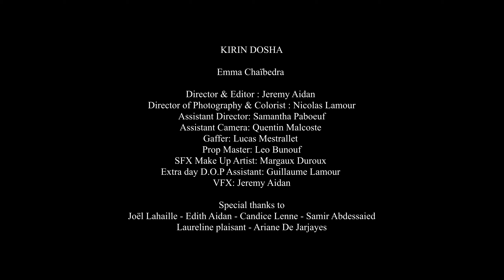Kirin Dosha - "Monophobia" Shunu Records - A BlankTV World Premiere!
Kirin Dosha - "Monophobia" - Like this video? Come see thousands more at the Net's largest, uncensored, completely d.i.y. music video site, BlankTV.com!

Artist City, State, Country: Paris, France

Artist Bio: Kirin Dosha was born in 2016 and consists of Laurent (guitar, vocals), Mik (guitar), Kevin (bass, keyboards) and Boris (drums).
  In 2017 the quartet presented their first EP, 'Wonderland', inspired by the work of George Orwell and the predicted twilight of western civilization. The dark and disillusioned lyrics contrast with the resolutely rock energy that emerges from the quartet.
  Very quickly a growing community of fans emerged around the group: the band will combine unusual experiences, like playing in a marquee, supermarkets, a conservatory with an orchestra of forty musicians, and more.
  In 2018,  Kirin Dosha, alongside Sebastien Langle, produced a new album of twelve tracks which will be released in 2021: 'Neverland' describes the inner journey of a disillusioned adult trying to regain his share of childhood. It is a powerful rock
album, often heavy but always melodic, with directions even more eclectic than the previous opus. This year, Kirin Dosha returns to defend its music on stage, with energy and passion.
  What is Kirin Dosha? It's an entity that takes on several aspects according to its desires: in 'Wonderland', it was the personification of the Big Brother, a totalitarian power.
  In 'Neverland' is a boogeyman, a nightmare character, who forces us to give up innocence without allowing us to become adults. This entity holds us back in a teen-grown-up world, where reigns discomfort and the awareness of not being what we should have become.

Director Name: Jeremy Aidan